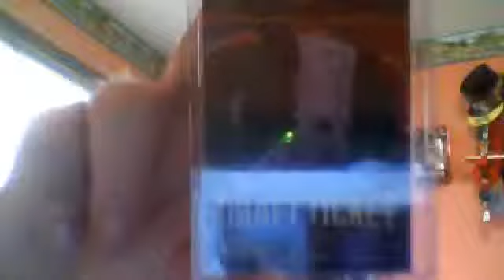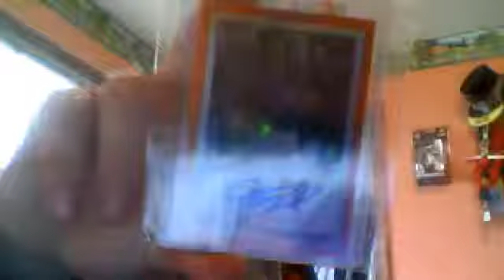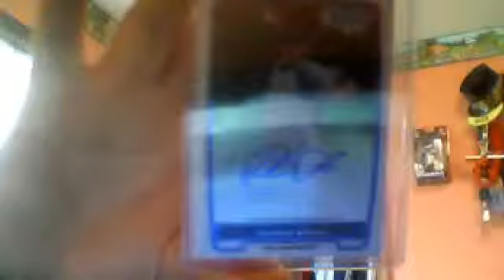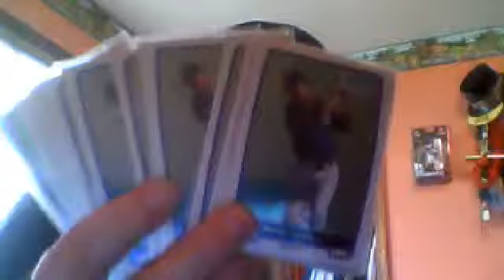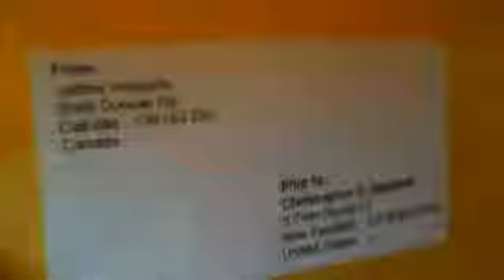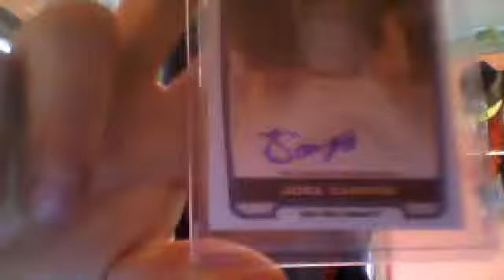5 PACKAGE MAILDAY FOR THE PC WIN!!!!!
Watch this awesomness please! I love me some Yankees prospects!!!